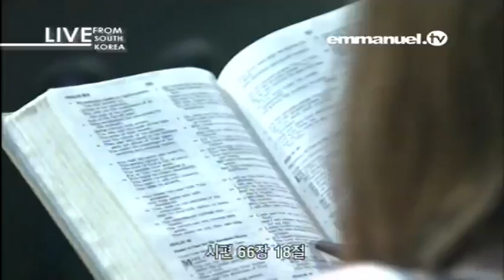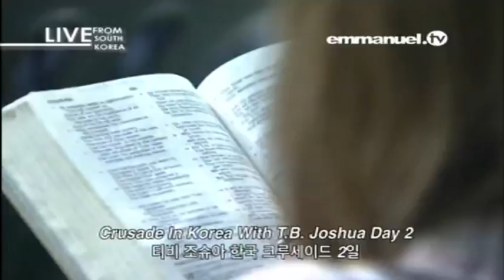2016 Crusade in Korea with Prophet TB Joshua Day 2 #4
Prophet TB Joshua Crusade in Korea 23 July 2016 with Day 2 #4